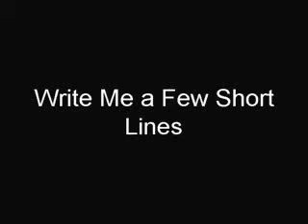A Few Short Lines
My hamfisted take on the Delta slide classic.